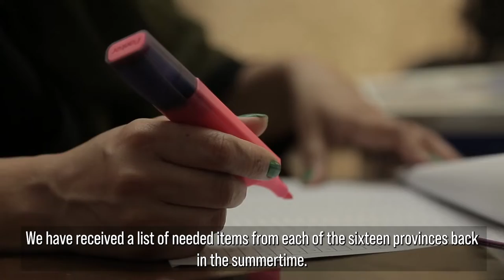8,000 Winter Clothes and Shoes Distributed in 16 Provinces of Iran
Thank you to the Church of Jesus Christ of Later-Day Saints for providing winter clothing and shoes to the children of Iran again this year. The Church has been our sole provider of winter clothing and when asked they stepped again this year to provide 8,000 winter clothes and shoes to the children across 16 provinces of Iran.

This is just one of the hundreds of projects Moms Against Poverty supports in 16 countries across the globe. Moms Against Poverty is a global 501(c)(3)  non-profit fighting childhood poverty by being their hope through providing education, health care, orphan care, and hunger relief.